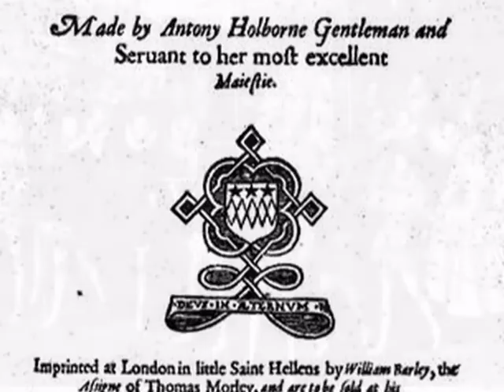Anthony Holborne - Pavane Ploravit ''Lachrimae''